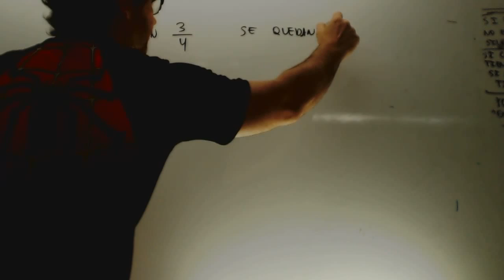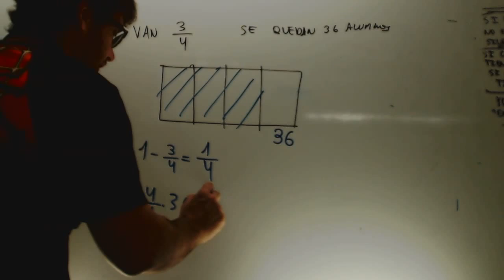Problemas fracciones 03 Matematicas 2 ESO Academia Usero Estepona